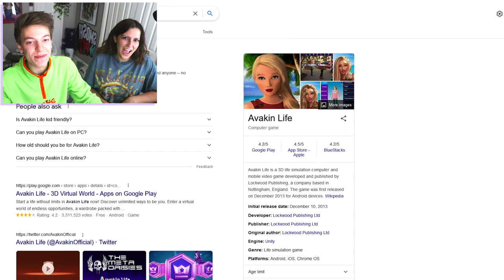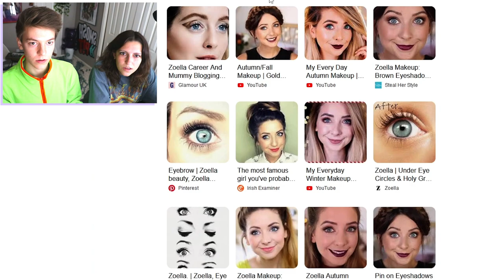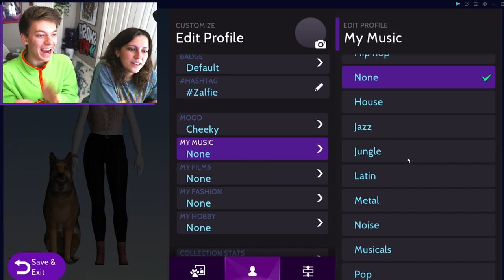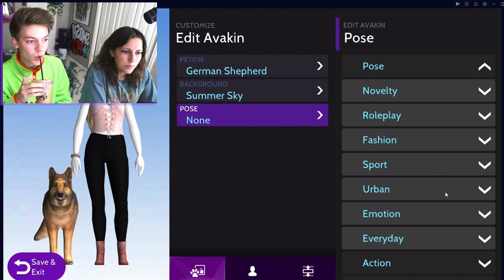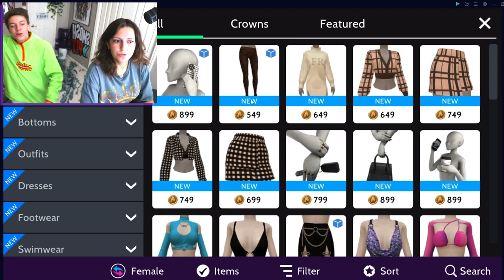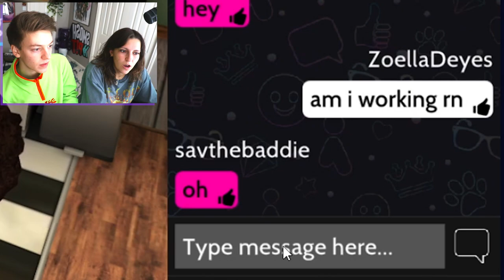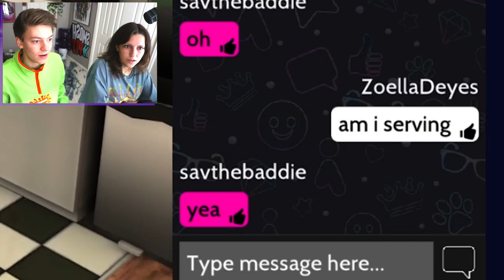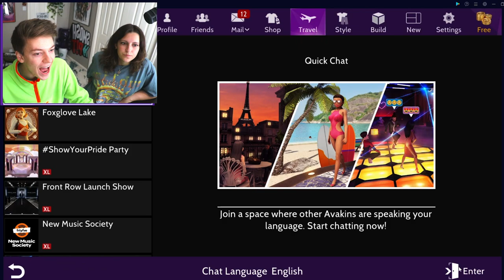We Find Love on Avakin Life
this game is incredible